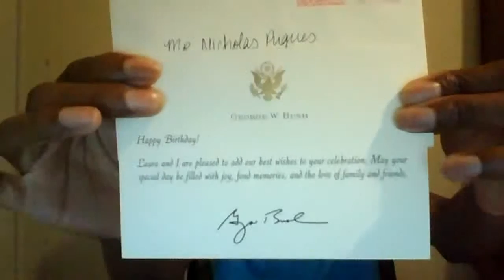The White House - I Love Freedom Fries With CNN Icon Nicholas Pegues 2014